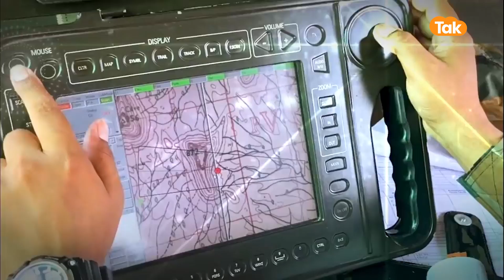Army Chief Manoj Pande ने भरी Apache 64E में उड़ान, देखिए Video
लद्दाख में ऑपरेशनल तैयारियां जांचने पहुंचे सेना अध्यक्ष जनरल मनोज पांडे ने दौरे के दूसरे दिन रविवार को युद्धक (अटैक) हेलिकॉप्टर अपाचे में उड़ान भरी। उड़ान के दौरान वायुसेना की ओर से सेना प्रमुख को अपाचे की युद्धक क्षमता और खूबियों की जानकारी दी गई। वहीं, सेना प्रमुख ने उत्तरी कमान की फायर एंड फ्यूरी कोर मुख्यालय का भी दौरा किया। इस दौरान कोर कमांडर आनिंद्य सेनगुप्ता समेत अन्य अफसरों ने सेना प्रमुख को वास्तविक नियंत्रण रेखा के ताजा हालात से अवगत करवाया।